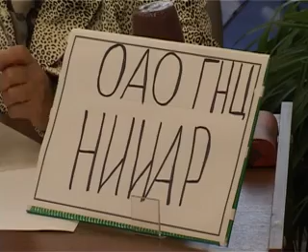Ярмарка вакансий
В Димитровграде прошла осенняя расширенная ярмарка вакансий рабочих и учебных мест. Её организатором традиционно выступил Центр занятости населения.